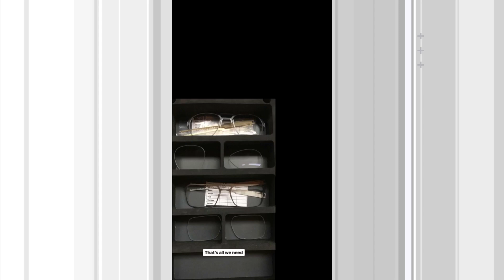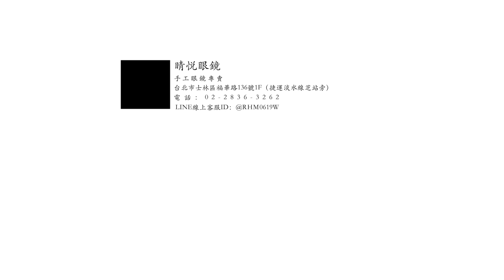睛悦眼鏡 純德製超輕量設計美學 MARKKUS T T2 系列 TUT_TF 130 241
MARKUS T 眼鏡 新作發表
T2 系列 TUT 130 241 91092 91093
全程德國製造．輕盈與工藝至上

堅持德國生產製作～
追求完美、結合舒適感和個性化的設計～
細膩的做工～
讓每幅鏡架猶如藝術品般完美無瑕～
不僅僅是超高工藝的展現～
更是對眼鏡設計所展現的創意與熱情～
強烈的美學價值與經典的框型～
讓人愛不釋手～
（商品連結）

更多 Markus T 作品請至門市或官網參觀選購～